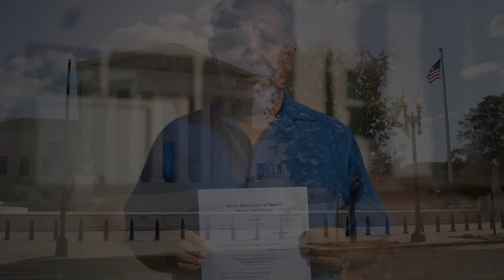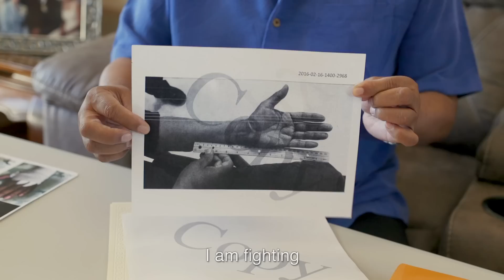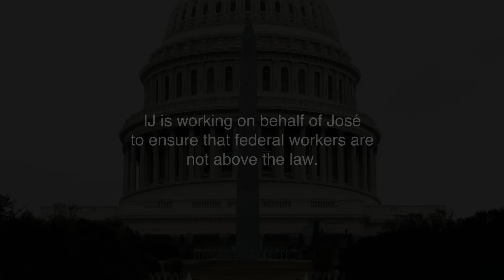Vietnam Vet Beaten by Police in Unprovoked Assault at VA Hospital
José Oliva survived the bloodiest year in Vietnam, but he most feared for his life when he was brutally beaten in an unprovoked attack by federal officers in a Veterans Affairs hospital in his hometown of El Paso. If the Fourth Amendment doesn’t protect a 70-year-old veteran beaten by federal police inside a veterans’ hospital for no reason, it doesn’t protect anyone. That’s why, on January 29, 2021, the Institute for Justice filed a petition to the U.S. Supreme Court asking it to reverse the clearly erroneous 5th U.S. Circuit Court of Appeals decision, which ruled that federal officers, such as those in a VA hospital, may act with impunity and not be held accountable for their actions, no matter how unconstitutional.

José is a native of El Paso, Texas and a Vietnam War vet, who served nearly three decades in law enforcement, and advocated on behalf of veterans in his hometown and nationwide.

In February 2016, federal police working as security at an El Paso VA hospital assaulted José as he was entering the hospital for a dentist appointment. They then charged him for disorderly conduct—charges that were later dismissed.

When José sued the officers, a predictable thing happened. The officers invoked qualified immunity—a controversial doctrine that the Supreme Court invented in 1982 to protect government workers from being sued for unconstitutional conduct. To its great credit, the district court denied the officers qualified immunity—a decision that the officers promptly appealed. The 5th Circuit agreed with the officers and reversed the district court, holding that even if qualified immunity were not available, José still can’t sue because he was assaulted by federal, and not state, officers.

This decision is wrong. Federal officials are not above the Constitution. The 5th Circuit’s decision disregards Supreme Court precedent and departs from the consensus of other courts of appeals that have considered this same issue. As a result, Texas, Louisiana and Mississippi are now constitution-free zones, as far as federal police are concerned. IJ is not going to let that happen. That’s why we teamed up with José to ask the Supreme Court to reverse the 5th Circuit’s decision and let the case proceed to trial. IJ, through its Project on Immunity and Accountability, seeks to ensure that the Constitution serves to limit the government in fact, not just in theory, and that promises enshrined in its Bill of Rights are not empty words but enforced guarantees.